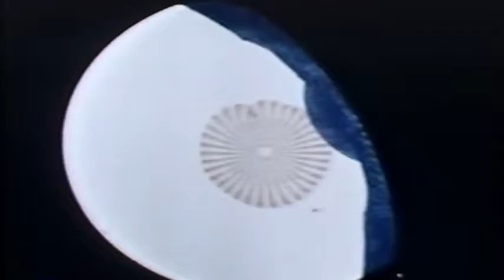The Legacy of Gemini